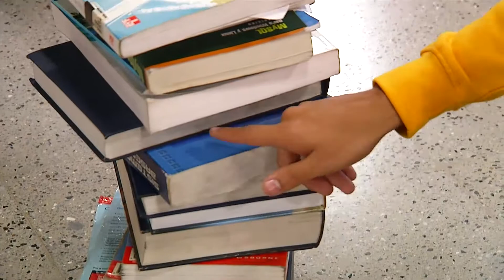Promo 2 mxf